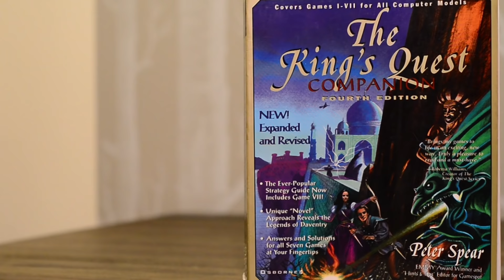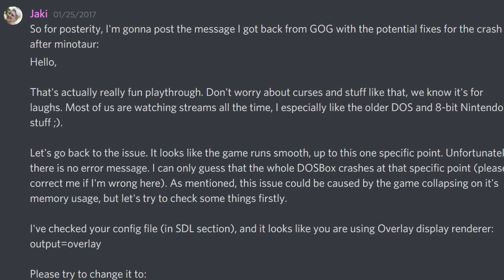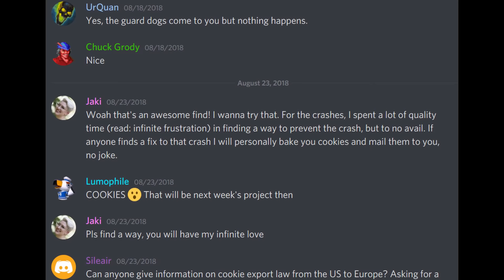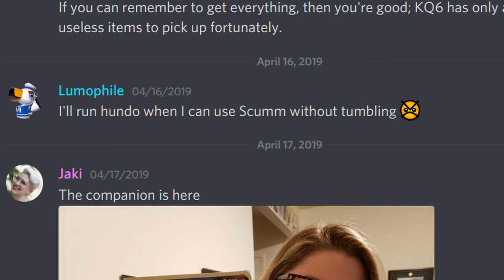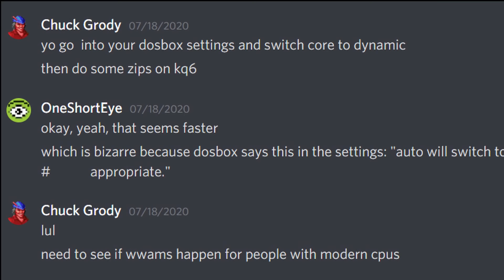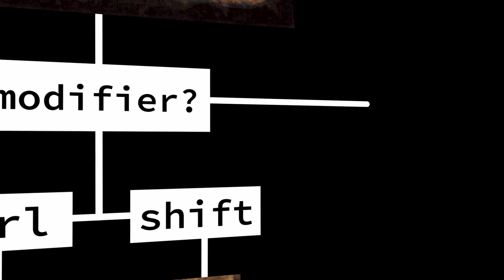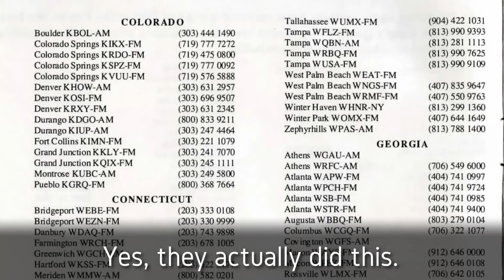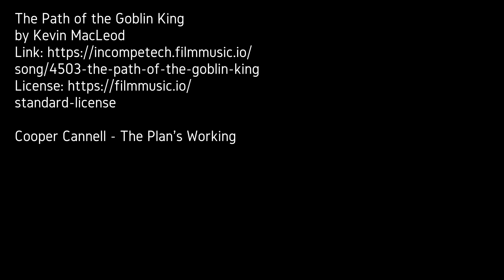King's Quest VI Speedrun History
The speedrun history of King's Quest VI. We'll look at the time saves, world records, and sequence breaks that make this point-and-click classic the most popular speedrun of the series.

You'll meet the runners who built the community from the ground up and drove the times lower and lower. You'll witness their struggles with crashes, emulators, and RNG. You'll be there for the personal bests, epic grinds, and jaw-dropping triumphs.

Timestamps:

00:00 Start
01:23 King's Quest VI Story
02:20 The First Speedrunners
05:26 JakiJo
06:34 Zip Explanation
10:38 Guard Dog RNG, Brick Glitch
13:52 Sileair
16:35 Lumophile and ChuckGrody
19:35 UrQuan
23:46 OneShortEye
27:05 The Game Fights Back
32:29 TopKekShrek
34:25 core=dynamic
35:58 Jaki's Wonderful Day
41:05 Tile Puzzle Skip
43:40 Shrek Breaks another Barrier
46:11 Gnome Skip
53:51 Cataclypse
59:16 Parting Thoughts

I've unlisted the original KQVI WR progression video so as not to confuse people, but here's the link if you really want to see it (for historical purposes)